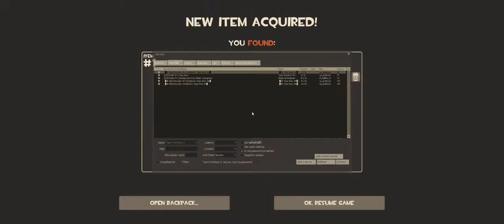TF2 Class Wars: Fire vs Bullets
Hi there!

Thank you so much for tuning into my live stream! I'm glad you found it entertaining. I usually stream on weekends, so make sure to keep an eye out for new videos!

Again, I appreciate your support, and I'm looking forward to seeing you in my next live stream. Have a great day!